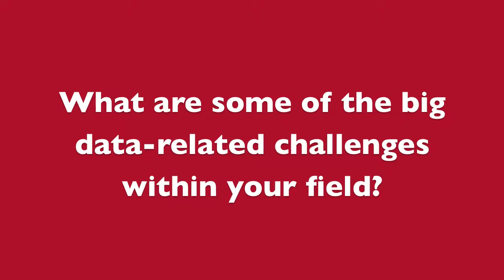Prof. Yiling Chen (Harvard University)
Prof. Yiling Chen discusses her CMSA Big Data 2016 talk, “Machine Learning with Strategic Data Sources”